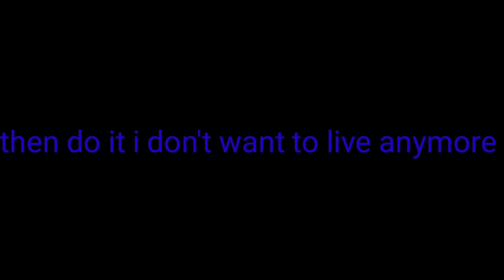Just shoot me